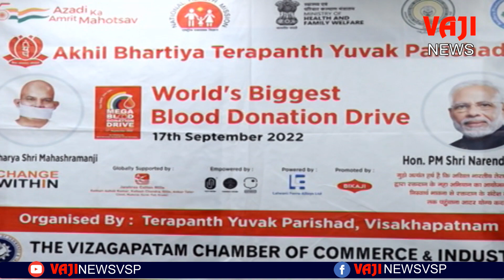రక్తదాన శిబిరానికి విశేష స్పందన...// VAJINEWSVSP//18-09-2022 .